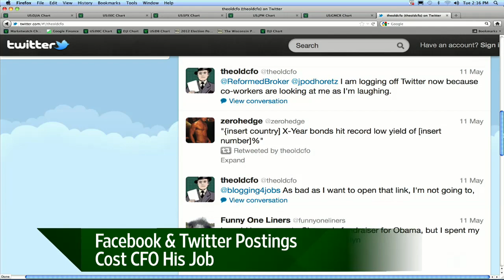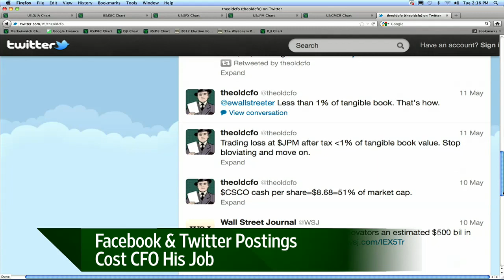'Like' Your Job? Stay Off of Facebook and Twitter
WSJ's Rachel Emma Silverman checks in on Mean Street with the story of Gene Morphis, a public company CFO fired for writing about his job on Facebook and Twitter. Photo: Agence France-Presse/Getty Images.